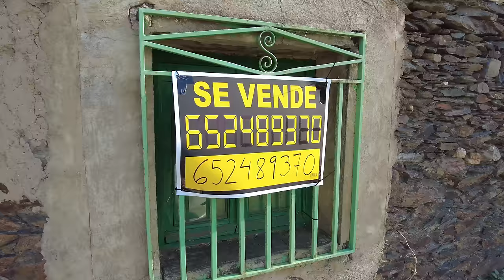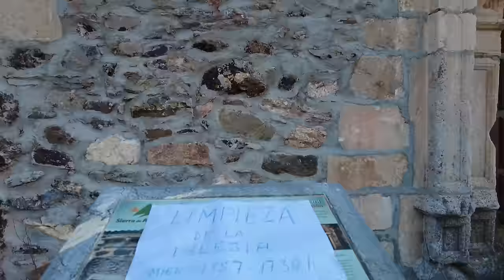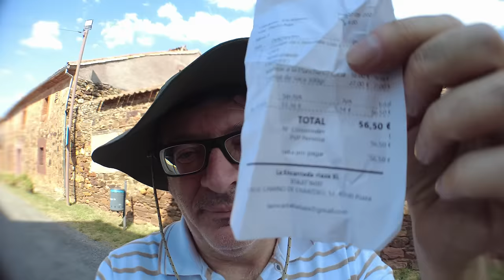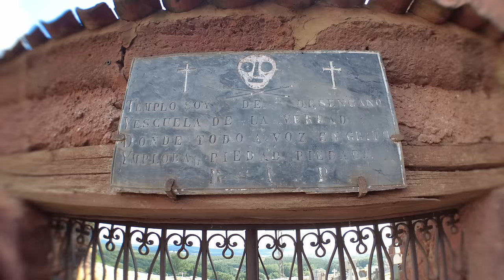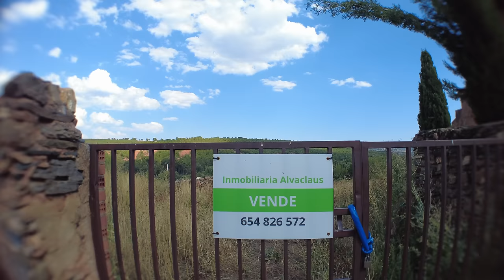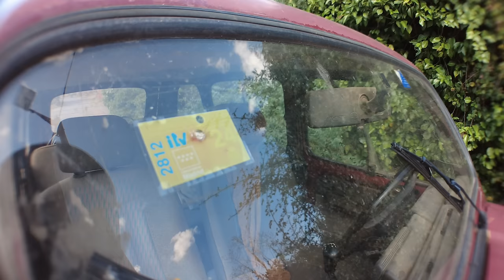PRIXLINE ✅ Conoce Pueblos listos para Repoblar en España 🇪🇸 😃 👍 [Segovia te espera]